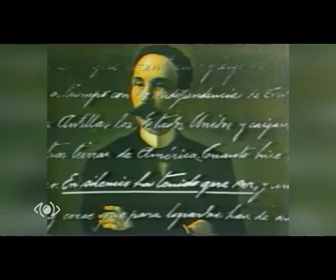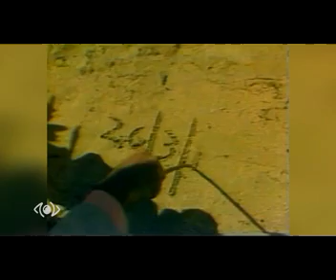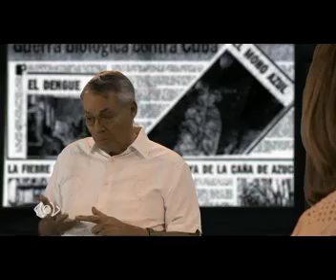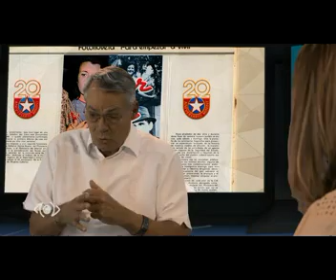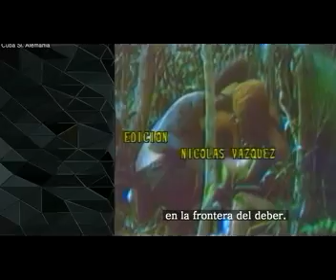La historia no contada de «En silencio ha tenido que ser»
«Te seré fiel dentro de mí y en cada latitud
en la frontera de mi tierra o en mi piel.
Qué más puedo hacer que serte fiel».
Con versos  de Silvio y Pablo abrimos las pupilas para desandar por una serie televisiva que sin dudas despertará recuerdos en los que tienen más años vividos, porque “En silencio ha tenido que ser" forma parte de ese patrimonio audiovisual del que Cuba puede enorgullecerse.